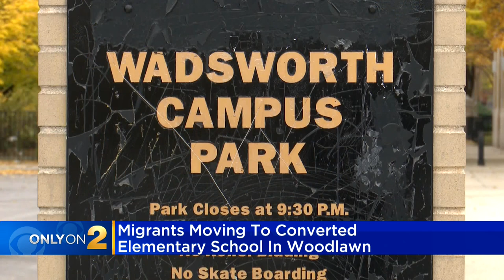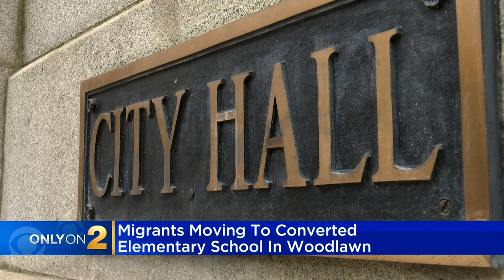Woodlawn leader, residents concerned about migrants coming to their neighborhood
CBS 2 has learned there's a plan in the works to house hundreds at an old school in the Woodlawn neighborhood and it's a decision many residents, and the alderwoman said, blindsided them. CBS 2's Lauren Victory reports.